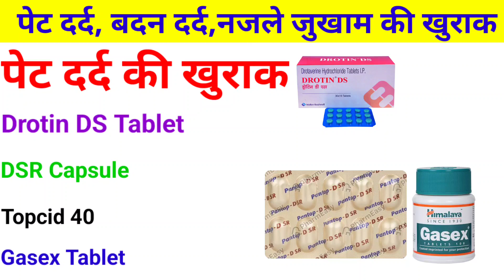पेट दर्द,बदन दर्द, ओर नजले जुखाम की खुराक । डॉक्टर क्या देते है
TRUE MEDICAL

         WARNING
No copy my video and Audio